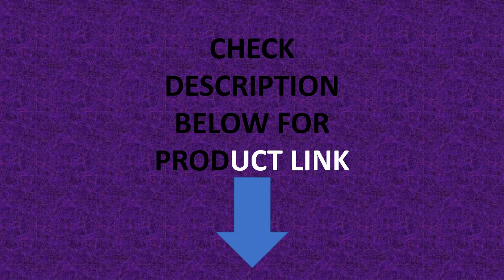VEVOR Electric Fruit Press Strainer Machine 90-160Kg/h Commercial Food Strainer Sauce Maker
VEVOR Electric Fruit Press Strainer Machine 90-160Kg/h Commercial Food Strainer Sauce Maker Stainless Steel Tomato Milling Tool

Blending Arm Material: Stainless Steel
Chopper Material: Stainless Steel
Number of Pieces: 1
Blade Number: 1 pcs
Heat Preservation Function: No
Voltage (V): 200V
Housing Material: Stainless Steel
Container Material: Stainless Steel
Controls Type: Push button
Model Number: ETC-1C
Function: Fruit&Vegetable,Milk Tea & Jam,JAM
Power (W): 750W
Certification: CE
Capacity (l): Other
Brand Name: VEVOR
Origin: Mainland China
Type: Food Strainer,Electric Tomato Strainer
Style: Modern
Features: Easy Clean
Power: 370W
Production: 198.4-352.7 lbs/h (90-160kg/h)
Product Dimensions: 19.3"x9.1"x13.6" (49x23x34.5cm)
Voltage: 110V(US)/220V(EU/AU), 60/50Hz
Feature1: pure copper motor
Feature 2: 9-inch large-diameter funnel
Feature 3: waterproof rating of level II